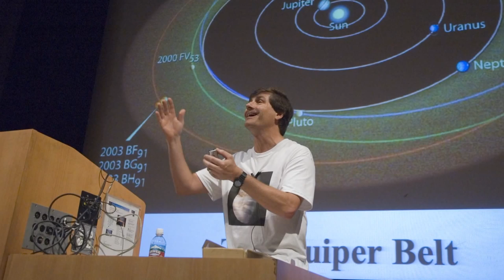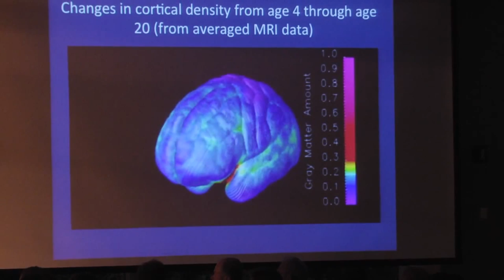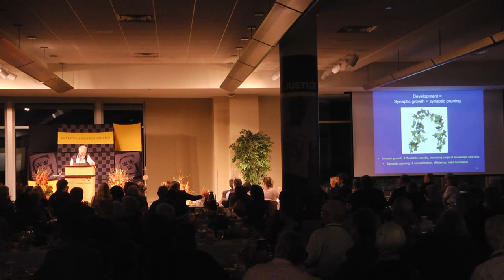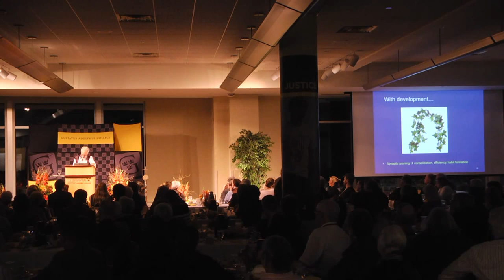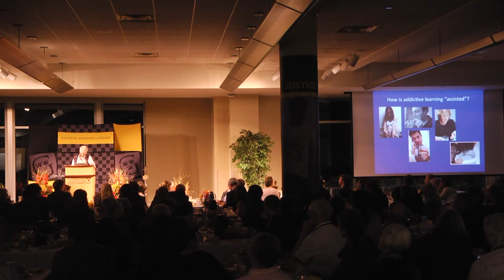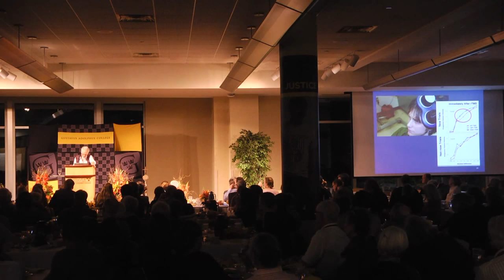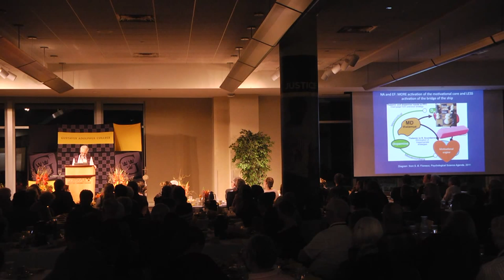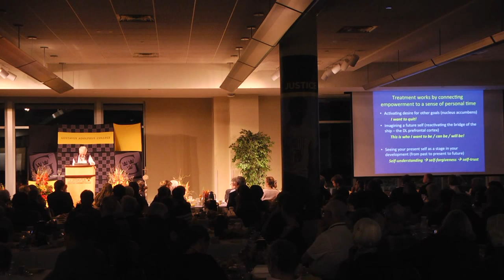Marc Lewis, PhD presenting at Nobel Conference 51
Marc Lewis, PhD presenting "Reflections on the Science and Experience of Addiction" at Nobel Conference 51